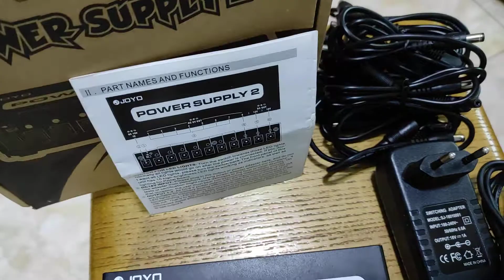JOYO JP-02 POWER SUPLAY GITAR/BASS 10 CHANEL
DAPAT DI PESAN DISINI 👇👇👇
OLX  : RyanMusik
SOPHEE : Ryan19musik
BUKA LAPAK : Ryan Musik
TOKO PEDIA: Ryan Musik19